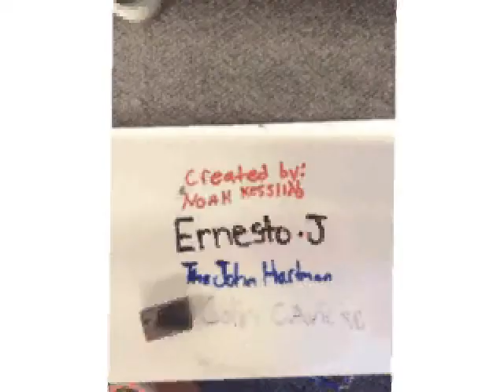White Board Animation 2